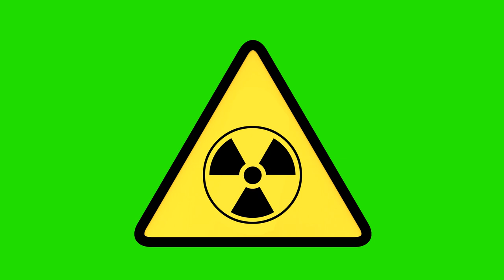Radiation Sign - Green Screen Animation